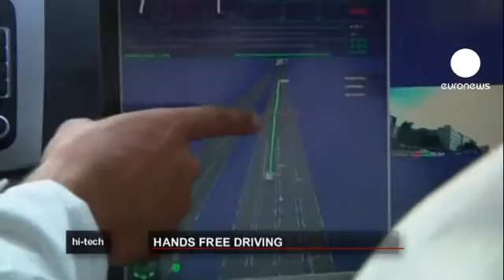euronews hi-tech - Никакой ловкости рук!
Это - не фокус и не оптический обман: автомобиль двигается в общем транспортном потоке, однако в отличие от остальных машин в нем отсутствует водитель.